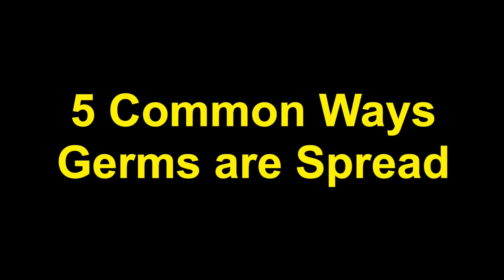5 Common Ways Germs are Spread DeafBlind Version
Transcript:
5 Common Ways Germs are Spread
Five common ways germs are spread:
• Nose, mouth, or eyes to hands to others:
Germs can spread to the hands by sneezing, coughing, or rubbing the eyes and then can be transferred to other family members or friends. Simply washing your hands can help prevent such illnesses as the common cold or eye infections.

• Hands to food:
Usually germs are transmitted from unclean hands to food by an infected food preparer who didn’t wash his or her hands after using the toilet. The germs are then passed to those who eat the food. This is easily prevented by always washing your hands after using the toilet and before preparing food items.

• Food to hands to food:
Germs are transmitted from raw foods, such as chicken, to hands while preparing a meal. The germs on the hands are then transferred to other uncooked foods, such as salad. Cooking the raw food kills the initial germs, but the salad remains contaminated.

• Infected child to hands to other children:
Germs are passed from a child with diarrhea to the hands of the parent during diaper changing. If the parent doesn’t immediately wash his or her hands, the germs that cause diarrhea are then passed to others.

• Animals to people:
Wash your hands after petting animals or touching any surfaces they come into contact with.